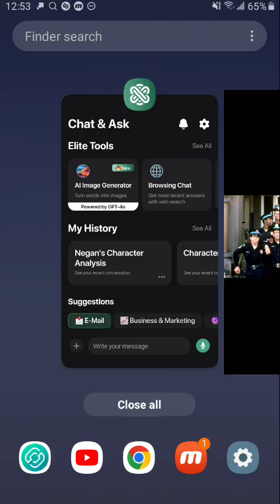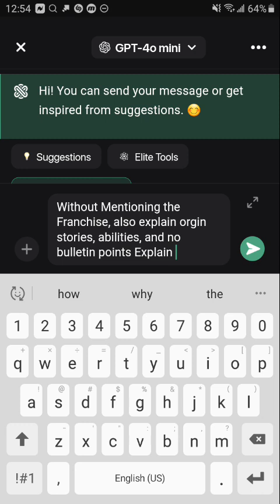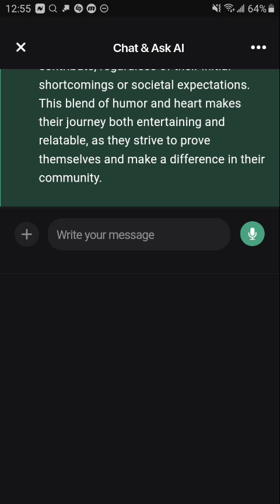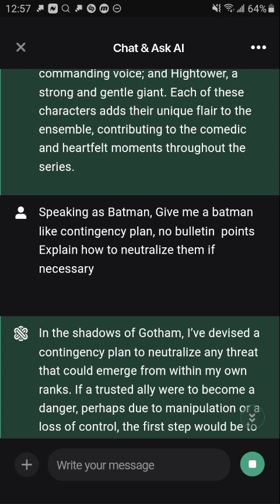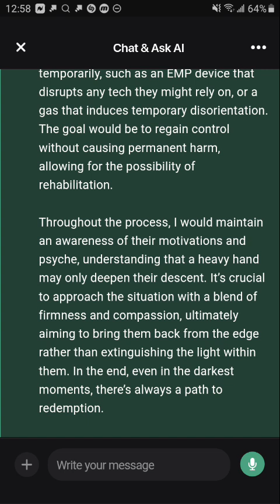Contingency Plan 31. Police Academy.